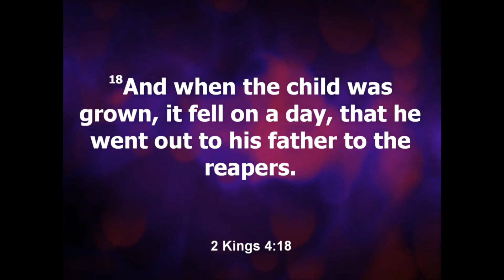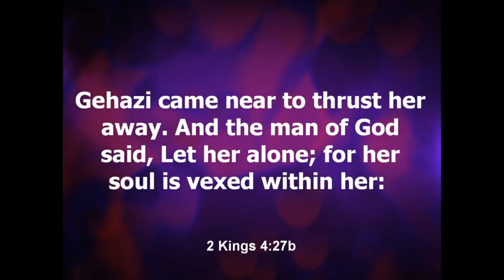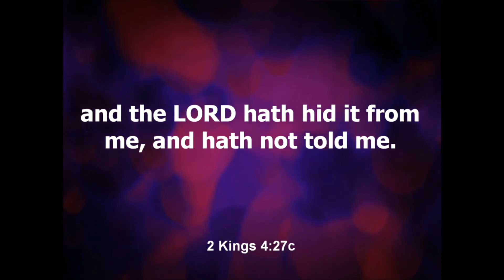SUNDAY SERVICE 11 29 20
Bishop Edward A White
Theme: Testing After the Blessings
Text: 2 Kings 4:18–23, 26-27 KJV

Reference Scriptures:
Psalms 37:4 –5
1 Kings 17:18
Hebrews 4:15–16
Luke 10:39–40